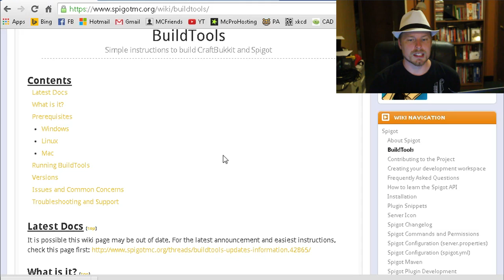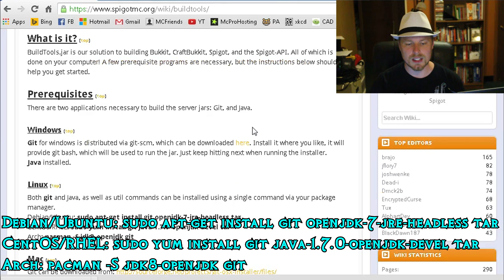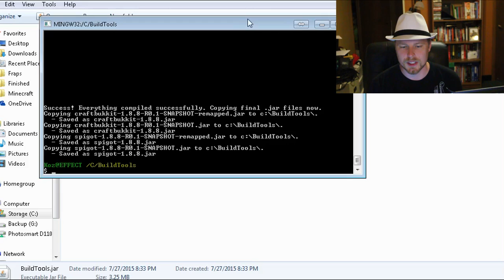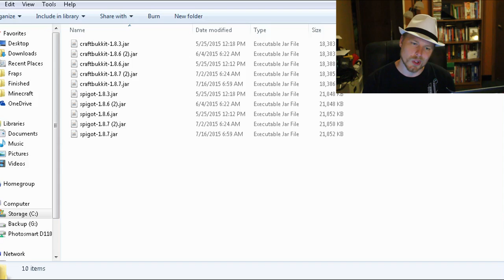Minecraft How-To: BuildTools (Spigot/Bukkit 1.8+)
Hey friends!  This is how you compile and get full 1.8 server jars so you can run your server on 1.8

Linux Git:
Debian/Ubuntu: sudo apt-get install git openjdk-7-jre-headless tar
CentOS/RHEL: sudo yum install git java-1.7.0-openjdk-devel tar
Arch: pacman -S jdk8-openjdk git

Credits
Server: Fan.mcfriends.us
Ways to Support